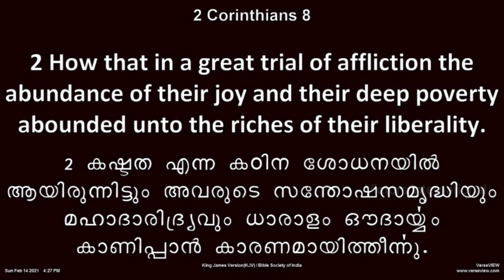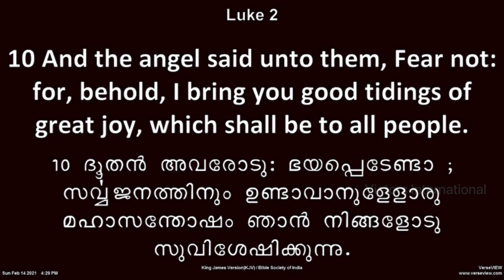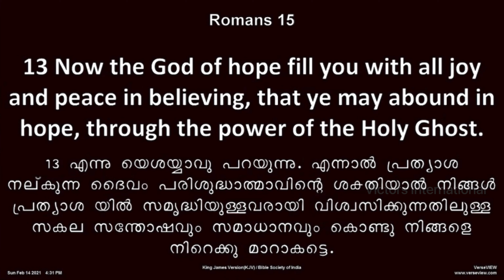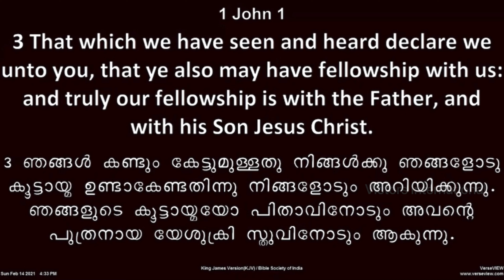Overflowing Joy, by Sis Santhy Jacob, Victors International Church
A biblical message by Sis Santhy Jacob of Victors International Church